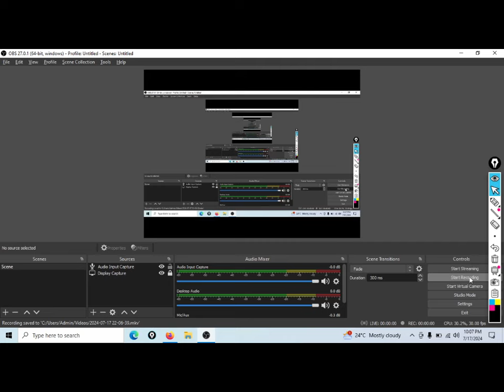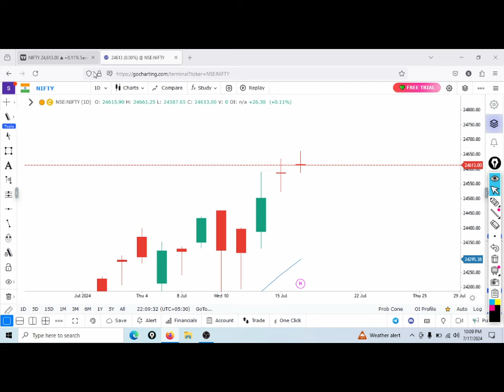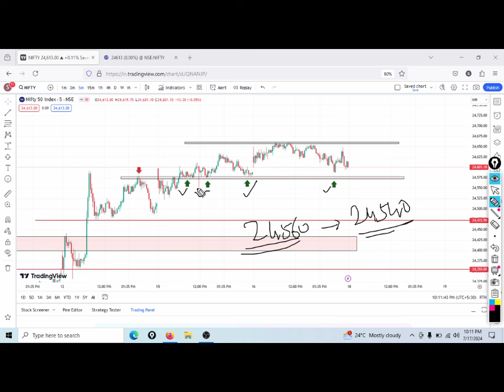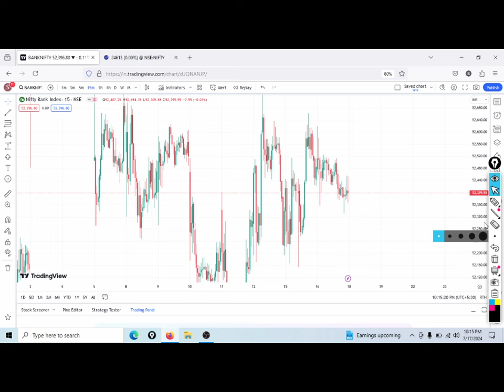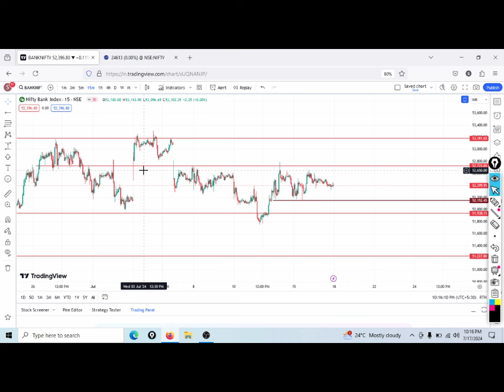Nifty Prediction For Tomorrow 18 July 2024 || Tomorrow Nifty Bank nifty Analysis || Nifty 24050??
nifty bank nifty analysis kaise kare
nifty bank nifty chart analysis
nifty bank nifty nse chart analysis
bank nifty call put kya hota hai

Swing Trading Stock For Next Month || FSL, BPL & NIACL Stock Ready For Big Move || Target 15-20% ||